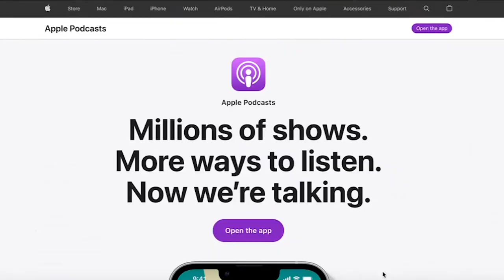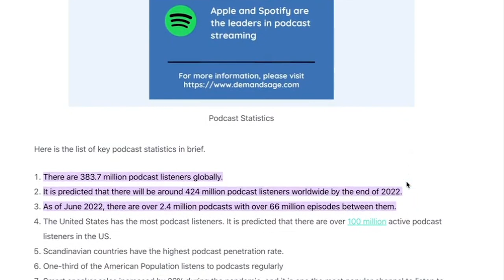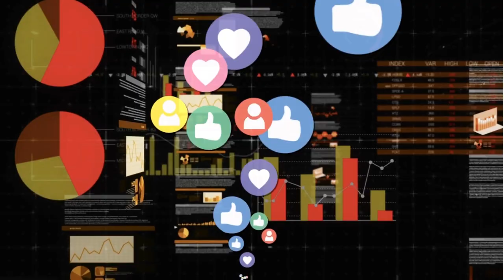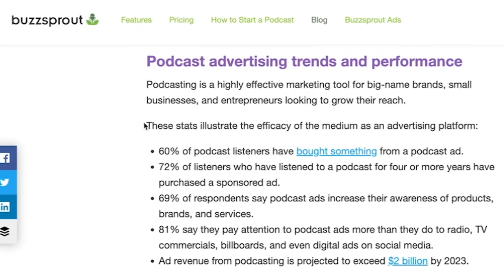Benefits of podcast guesting for moms in business: Easy Leads and Authority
The benefits of podcast guesting for moms in business is HUGE. Here I explain the specific benefits of podcasting for your business and why it can save busy moms so much time and render positive results and targeted leads. I also get into the difference between starting a podcast and deciding to hit the podcast circuit as a guest?

In brief, the difference is between working smarter vs. harder. As a two-time podcast host over the last eight years, I can attest to how much time it can take to produce and promote even the most straightforward podcast. Give yourself lots of time to learn, plan, arrange interviews, interview or record, and then edit, upload, write show notes, create graphics, and promote it on social. ") I'd say 8 hours minimum a week, especially if you're starting.

Here I share WHY being a PODCAST GUEST can give you all those hours back and amplify your authority SEO (search engine optimization) while putting you in the spotlight with a trusted host with loyal followers. Think WARM LEADS for whatever it is you offer. And the podcast host promotes YOU and your episode to their list and across their social media.

So all you have to do is re-share and re-post to gain more credibility and authority. Not to mention how you can leverage the interview to find sound bytes, quotable quotes, and some superb moments that can be shared as tik-toks, reels, stories, linkedIn videos, etc.

➡︎ Set up a 1 on 1 to discuss how podcast guest appearances can help you

TOOLS I USE TO SAVE TIME AND EARN MORE ONLINE AS A CREATOR:
Descript (video editing via text)

See The Audacious Life Podcast website and blog for overcoming toxic abuse to thrive ➡︎